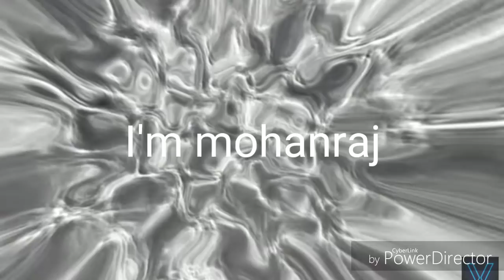வியாழன் உள்ளே என்ன இருக்கும் என்று பார்க்க வேண்டுமா அப்போ உங்களுக்கு ஆயுள் வெறும் 58 minutes. தான்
Jupiter